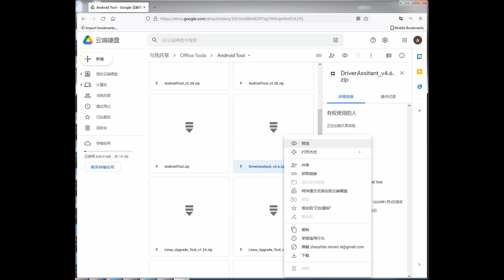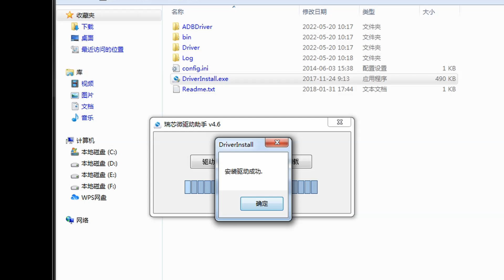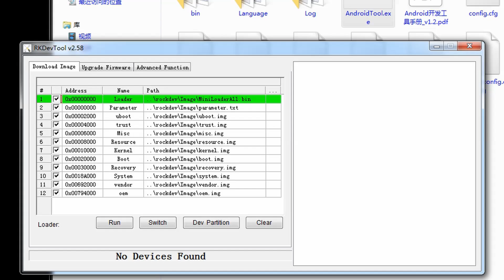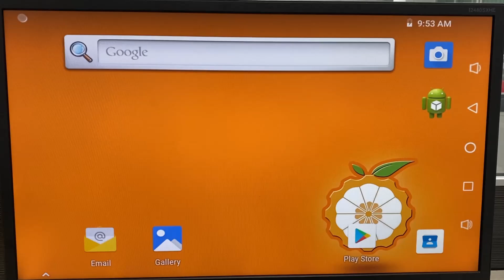How To Write Android Images To EMMC On Orange Pi 4LTS?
Or Ali Express